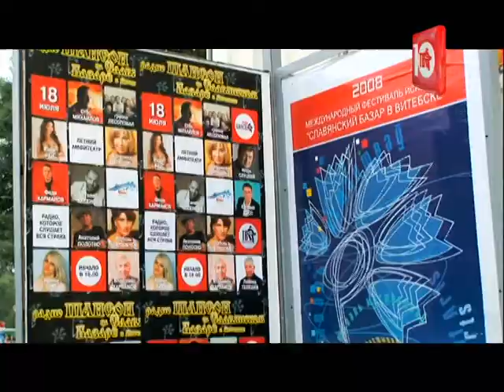СЛАВЯНСКИЙ БАЗАР! ШАНСОН ТВ - 10 ЛЕТ. ВСЕ ЗВЁЗДЫ!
18-го июля на фестивале СЛАВЯНСКИЙ БАЗАР в Витебске состоится 10-й юбилейный концерт ШАНСОН ТВ – ВСЕ ЗВЁЗДЫ. Специальные гости концерта - Маша РАСПУТИНА и итальянская группа JUST.
Начало в десять вечера! Билеты приобретайте на сайтах